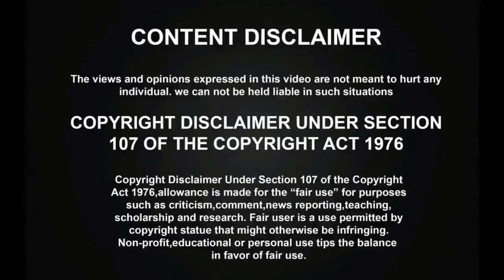சூப்பர் சிங்கரில் DANGER ZONEக்கு தள்ளப்பட்ட யோகி அபினவ் குமார்! । உங்கள் வாக்கால் வெற்றி யாருக்கு?